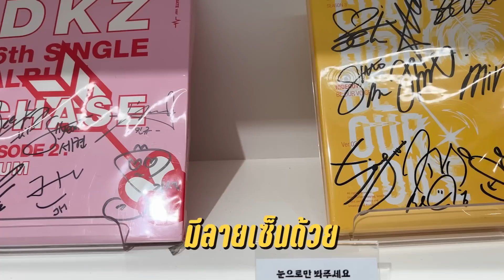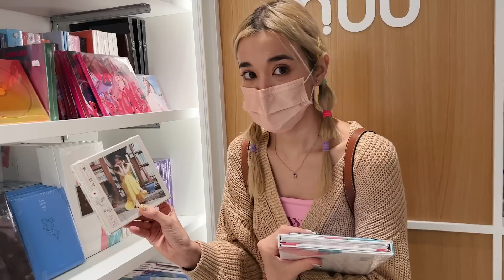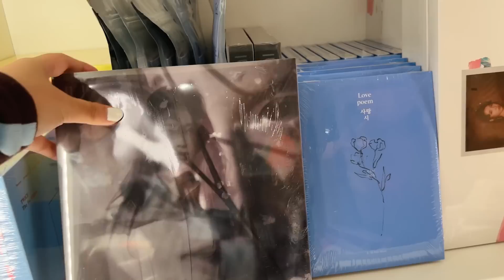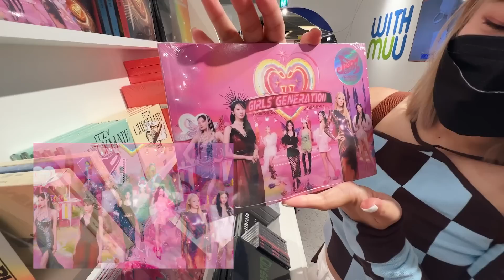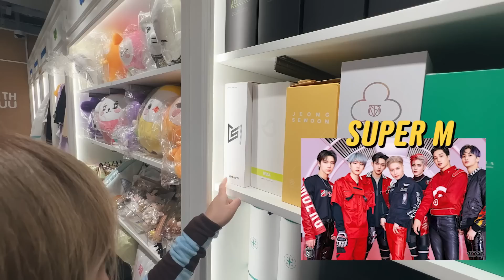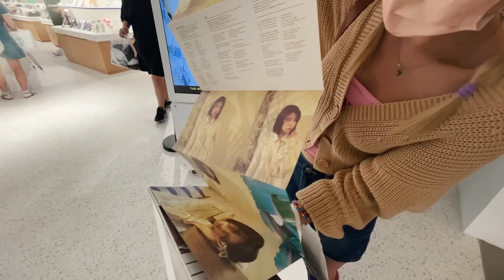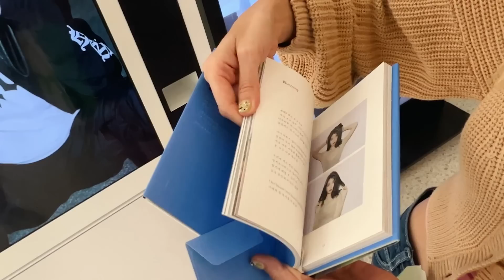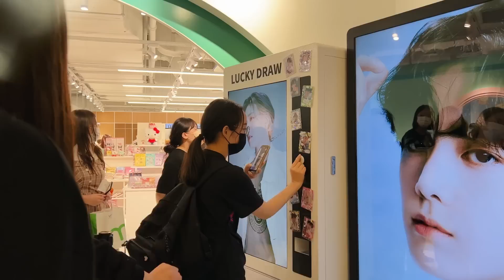สวรรค์ของแฟนคลับ K-POP รวมสินค้าศิลปินเกาหลีทุกวงเอาไว้ที่นี่!!! | ZOMMARIE in Korea EP.7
สรวงสรรค์ของแฟนคลับ K-Pop รวมสารพัดของกุ๊กกิ๊ก ขนทั้งวงการมาไว้ในร้านเดียว งานนี้บอกเลย มีแต่คำว่า ฟินน!! | ZOMMARIE in Korea EP.7